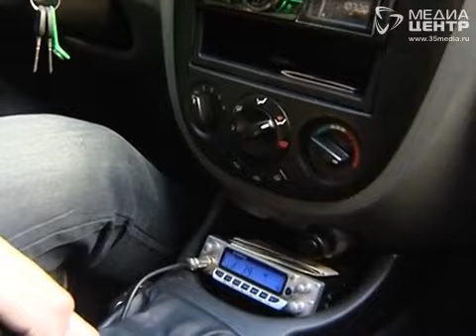Нападение на таксиста в Вологде